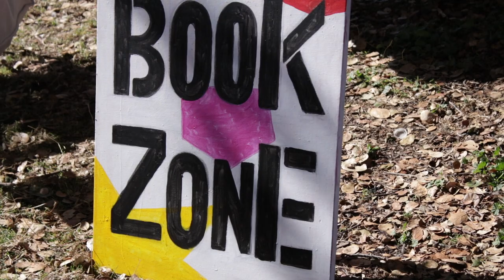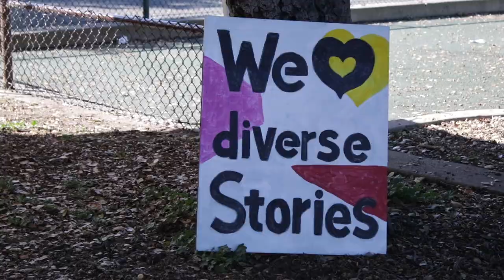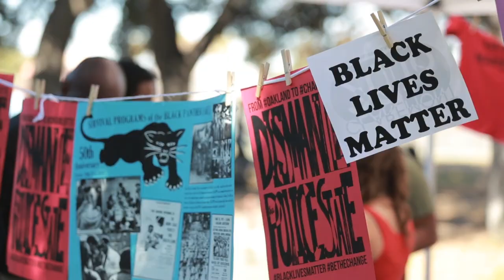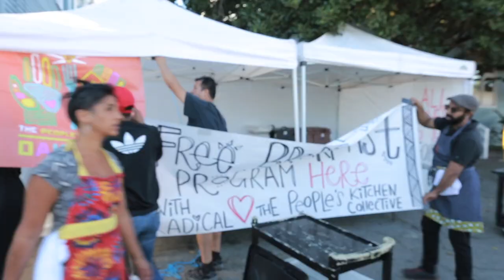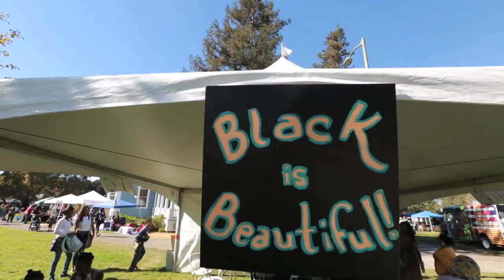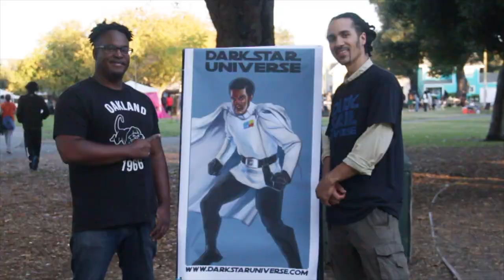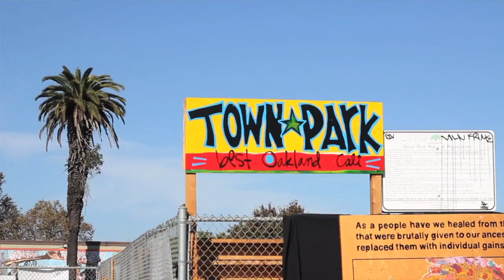Life Is Living Festival - 10th Annual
Film by TownFuturist & Fist Up Film
Additional Footage & Contributions by
Eli Jacobs-Fantauzzi Korise BigTunes Jubert D'Wana Akilah Stewart Sareeta Young Jennie A. Sarkodie Pamela Arriera Karen Marie Jubert Spencer Wilkinson Ross Aebldee Robinson
Music Produced By Korise BigTunes Jubert & Jazzo Artist

LIFE is LIVING establishes a new model for partnerships between diverse and under-resourced communities, green action agencies, and the contemporary arts world.

Since 2008, under the artistic direction of Marc Bamuthi Joseph, LIFE is LIVING has grown from a festival that uses art to foster environmental justice to a mobilized campaign much larger in scope. Currently led by Former Youth Speaks National Program Director Hodari Davis, and Director of Production Joan Osato, Life is Living serves as an incubator for a multigenerational community of local and national artists including Brett Cook, Theaster Gates, Estria Miyashiro, and a host of others.

The campaign has included a traveling environmental caucus & concert, an invitational Graffiti Battle, live action sports, sustainable materials construction projects, live poetry events, free breakfast program, science and technology fair, multiple stages, and a variety of other ativites. As we reflect the voices of an emerging cultural majority, we recognize that our arts practices must echo and sustain the lives of the communities we engage.